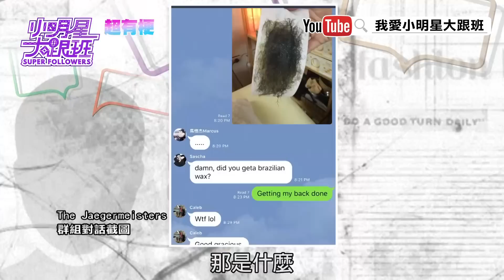【超有梗】杜力尺度大開！Line裡都傳 Sandy看完超害羞！